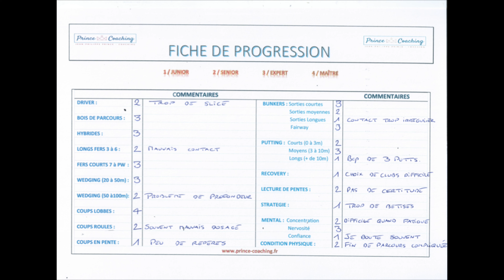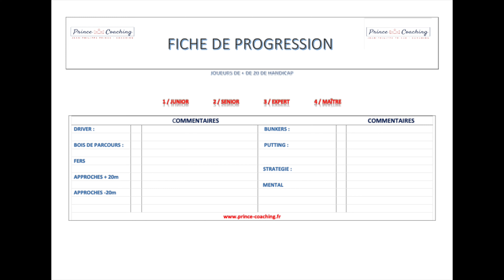N'oublions pas le golf 29...ASSUREZ VOTRE PROGRESSION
Lors de cette vidéo je vous donne un tableau qui vous permettra une bonne analyse de votre niveau pour mieux vous entraîner et donc progresser